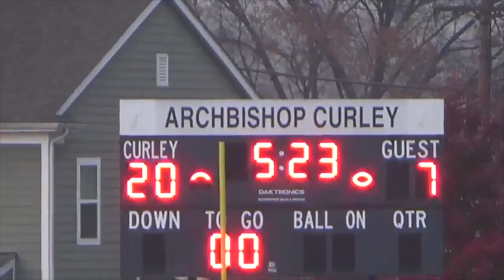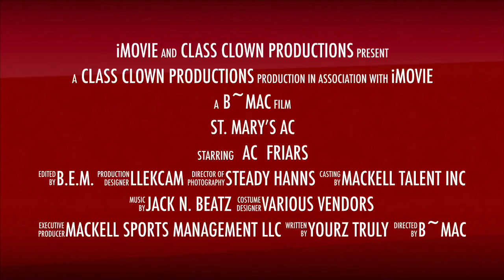ST. Mary’s @ Archbishop Curley, CHAMPIONSHIP GAME, 2014 Game 11...(Double Wing & Open Wing Offense)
Nov 6, 2014.  JV Football.  Open Wing & Double Wing offense coached by Brian Mackell.  22 to 7 win.